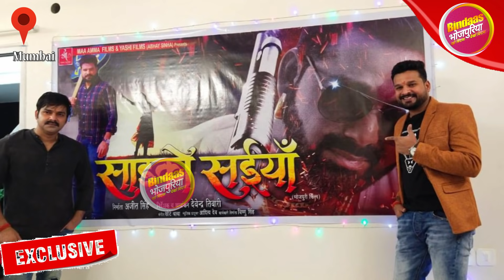भोजपुरी सिनेमा में होगा नया बवाल ' पहली बार परदे पर आएंगे पांडेय जी और बबुआन एक साथ ' | सइको सईंया